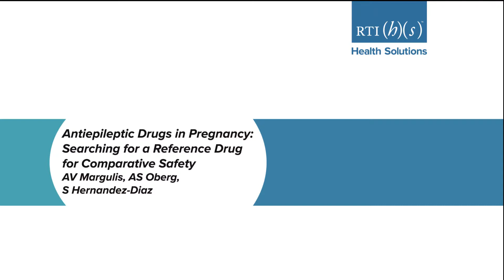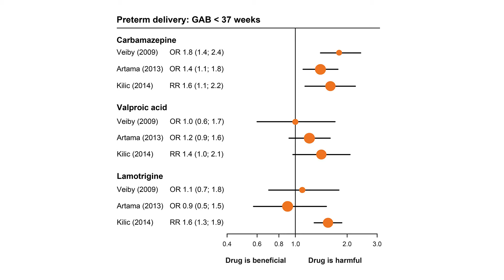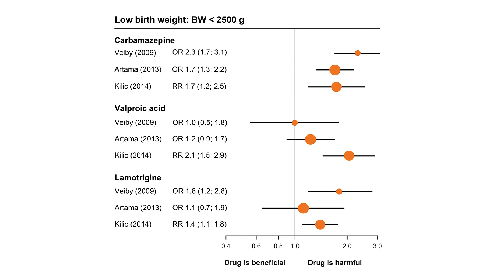Antiepileptic drugs in pregnancy Margulis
Antiepileptic drugs in pregnancy: searching for a reference drug for comparative safety. Poster given at the 33rd International Conference on Pharmacoepidemiology & Therapeutic Risk Management (ICPE); August 29, 2017